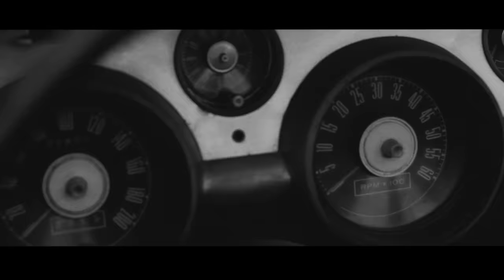LIA KALI ft ELANE - FALSO (prod. DAAX)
Videoclip oficial de "Falso" de Lia Kali ft. Elane (prod. DAAX). Ya disponible

Producido por DAAX
Letra por Lia Kali & Elane
Audio grabado por Daax
Mezcla y master Daax
Director & Dop Rogelio Elio
Edit & Color S.Ro VisualWorks

Letra:
Borrando las mentiras que guarde como enseñanza
para no repetir nunca lo que un día fue desgracia
aprende de verdades realidades nunca sabes lo que tienes si lo pesas y se inclina la balanza
coraza de cartón mojado que es lo que tiene
esquivare las redes a merced de lo que me sucede
si nunca pruebas nunca sabes lo que pierdes
falso sígueme y empújame si puedes
sigo agarrotada en mi caja sube y baja
empaca a veces pienso que mi voz no encaja
el mundo es demasiado hostil y mi mente no sana
basta todas las mentiras salen rana

mama dime tú lo que no hay para saber bien el cómo
dime tú lo que hay pa saber si estoy sola
dime tú no lo que no hay para saber bien el cómo

Perdóname mi amor porque te dije que te amaba cuando no lo hacía
lloraste mi traición fruto amargo de mi cobardía,
juro que aprendí de ese día
yo ya te perdone que me dijeras que me amabas cuando no lo hacías
aún lloro tu traición fruto amargo de tu cobardía.
Vas a pagar por ese día.
Hoy voy voy voy voy voy voy
a gritar pa que te vayas de mi vida
a fingir que no me afectan tus caídas
hoy solo estoy pa mí

no tengo tiempo tanto rato rompo platos en mi
pa tanto tonto no tengo ni miedo para sufrir
no se me va viviendo como se me va a ir sin ti
palabras rotas puto déjame sin aire de aquí
que me da lache pensar que todo esto fue un bache
como una xuxe dulce como Versace
tú encontraste algo dentro de tus parches
que sí, que yo encontré mi cura solo en los escraches

Crecemos en un mundo que nos enseña a callar
porque ya aprendimos que es más fácil odiar
cualquier excusa es buena si el objetivo es ganar
alma por alma en este baile individual.
No puedo yo culparte pensarte me sienta mal
ni te justificaste, ahora tienes que pagar
juraste nunca hacerme daño por la amistad
no me quisiste cuando yo pesaba de más
luego me dices que me amas para echarte pa tras
el hambre de poder que tienes te va a hacer reventar

sé lo que quiero tener ya no lo encuentro en mi ser
estoy perdiendo la fe de que todo esto irá bien